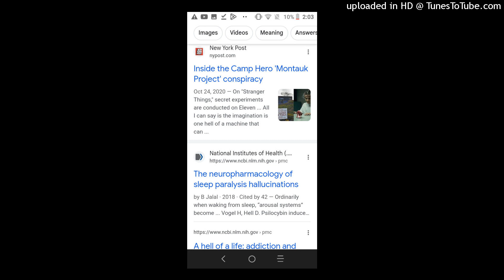Psalm91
GodIsGreat... All the time